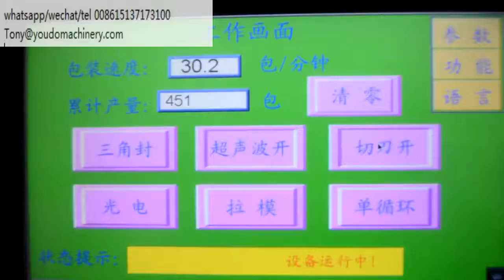Pyramid packaging machine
This product is suitable for the packaging of tea granules with advanced technology